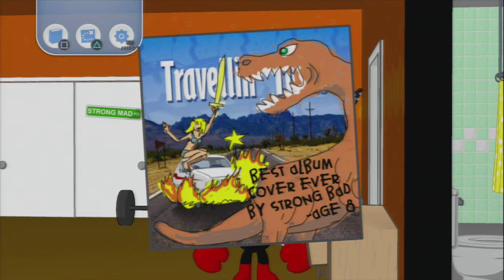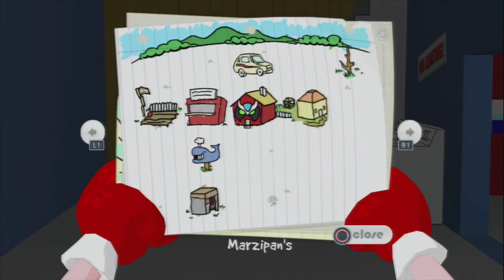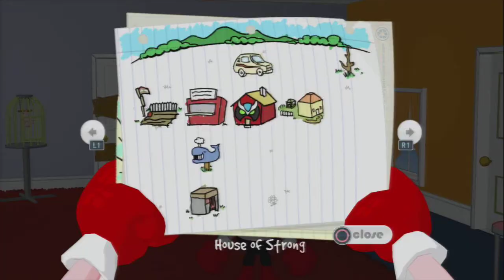Let's Play SBCG4AP - Episode 3: Battle of the bands - Part 2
Time for something different time! This is a game based on a popular flash based online series who is also a terrific athlete! This is Strong bad's Cool game for Attractive People! This is Episode 3 of 5! Homestar Ruiner! Enjoy!

(BTW, i'm going to be referring to this game as SBCG4AP because the actual game name is way too long! XD)